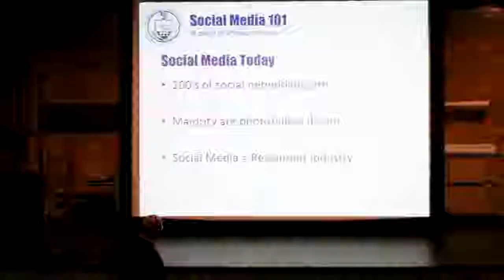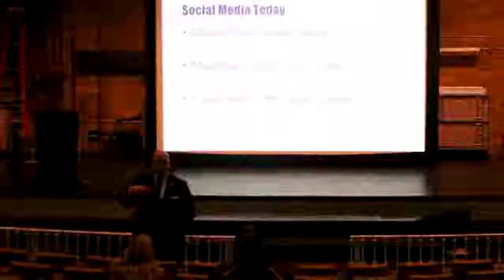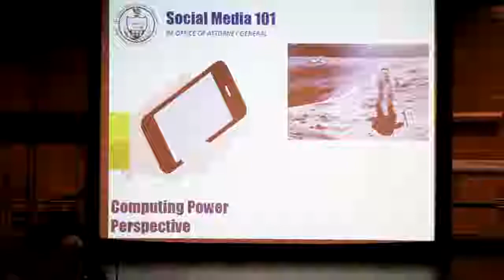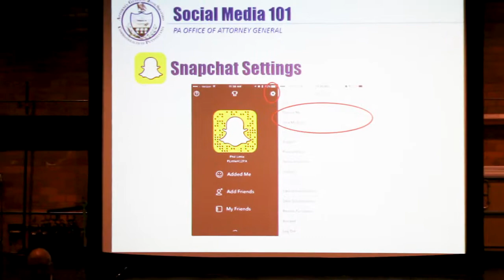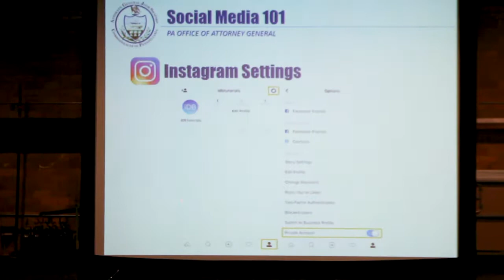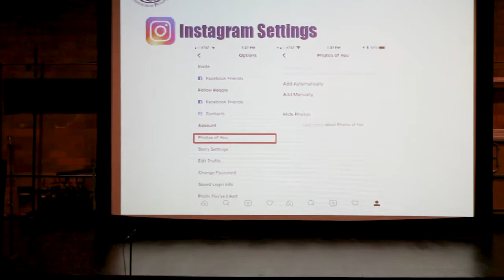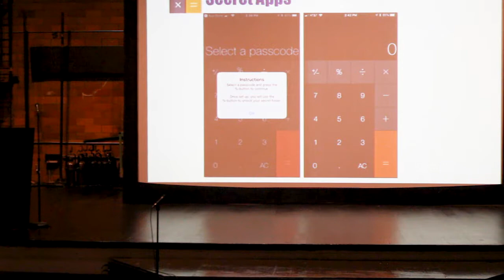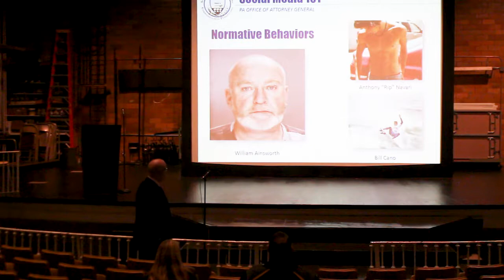Social Media 101 with Phil Little at Greensburg Salem Middle School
Phil Little from the Pennsylvania Attorney General's office informs parents about social media apps that their kids are using, such as Snapchat and Instagram, and gives parents advice on how to protect their children online.

This video was filmed and uploaded to Tyler Tech on behalf of the  Greensburg Salem School District.  The content in this video is property of the Greensburg Salem School District and the Pennsylvania State Attorney General's Office.